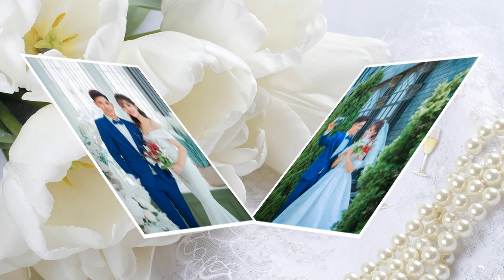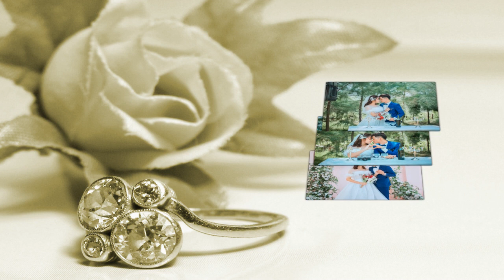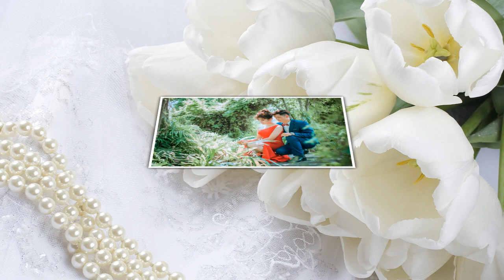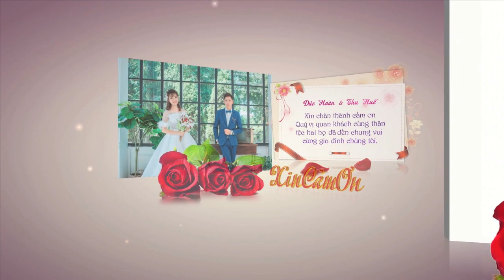Duc Hoan & Thu He